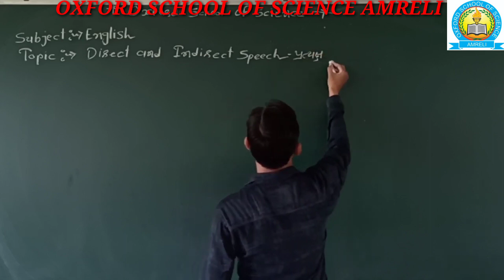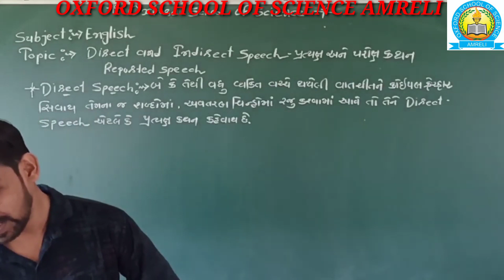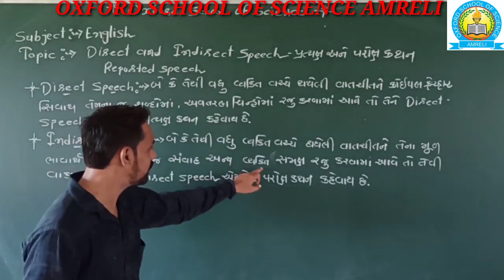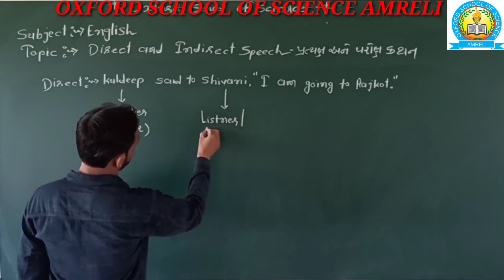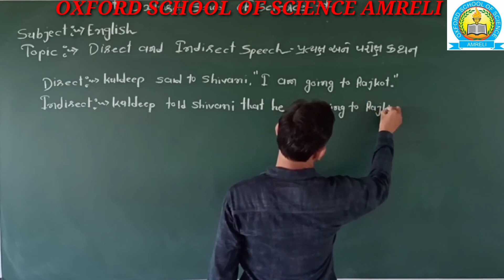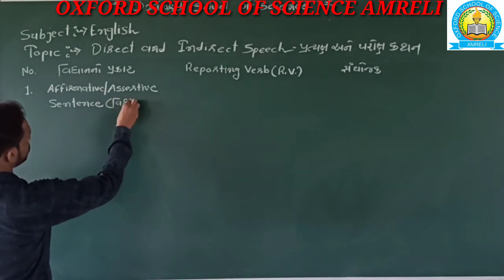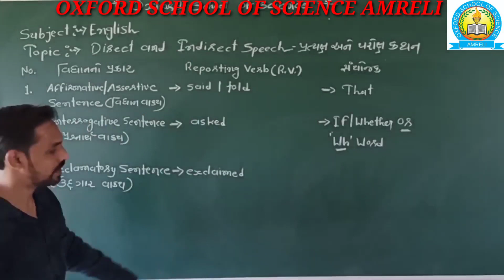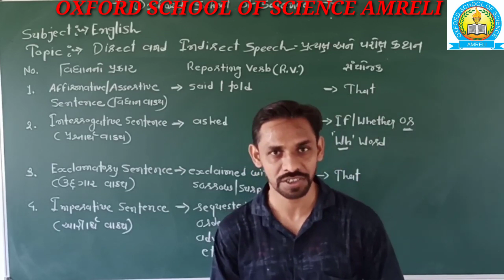STD - 9 ENGLISH DIRECT AND INDIRECT SPEECH [PART - 1]